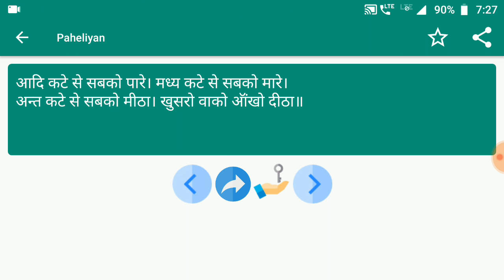Paheliyan #339 | पहेलियाँ | मजेदार पहेलियाँ | Paheliyan in Hindi | पहेलियाँ हिंदी में | study Rojgar